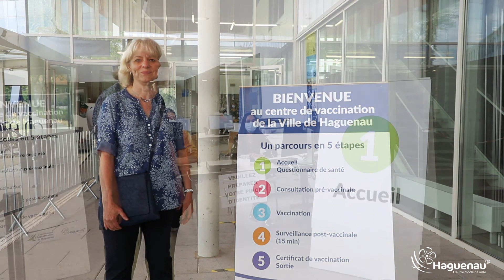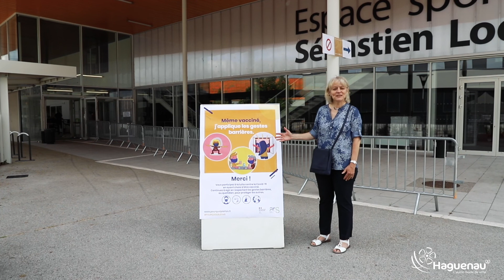Le Centre de vaccination de Haguenau - Comment ça marche ?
L'Espace Sportif Sébastien Loeb accueille le Centre de Vaccination de Haguenau.
Avec l'augmentation des dotations en vaccins, Haguenau dispose d'un site permettant la montée en puissance de la campagne vaccinale, tout en offrant des conditions d'accueil et de sécurité sanitaire optimales. Il dispose de nombreux avantages : situé en cœur de ville, rue du Tournoi, il est très facilement accessible pour tous (le parking du Quai des Pêcheurs, avec une heure de stationnement gratuite, est à proximité immédiate). Les vastes salles de l'ESSL permettent d'organiser les différentes étapes du parcours vaccinal (accueil, consultation médicale, vaccination, surveillance post-vaccinale) de façon fluide, sur le principe de la marche en avant, afin de garantir la meilleure sécurité sanitaire possible.
Explications et visite avec Mireille Illat, adjointe au maire, Solidarités actives.